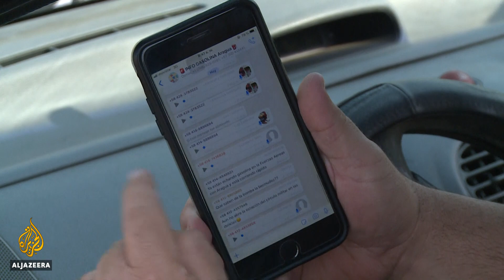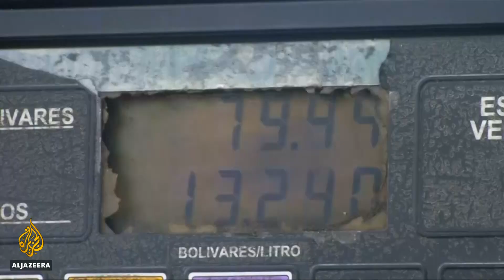🇻🇪 Oil-rich Venezuela runs low on fuel amid economic crisis | Al Jazeera English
Venezuela has the world's largest oil reserves, yet its people are scrambling to fill car tanks, as petrol supplies dry up.
They have already faced chronic deficits in medicine, food and electricity.
But harsh US economic sanctions, and mismanagement of the oil industry, have pushed the energy sector to crisis point.

Al Jazeera's Lucia Newman reports the economic hub of Valencia in Venezuela.